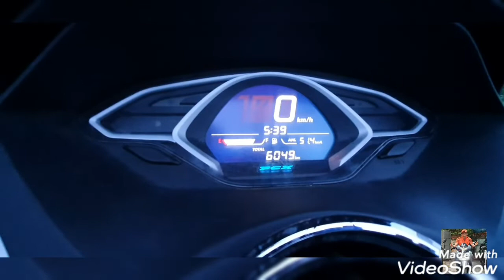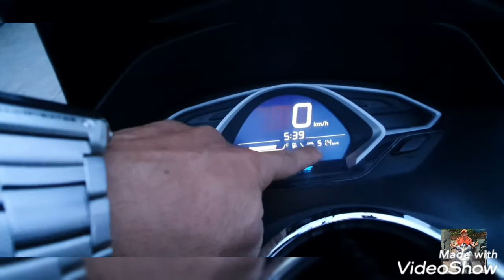Thất vọng Pcx 2018 phát bệnh Rung dữ dội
Honda Pcx có lẽ là cái tên đại diện cho xe tay ga cao cấp của cánh mài râu thích sự thoải mái và mạnh mẽ trong vận hành. Nhưng hôm nay phát hiện ra lỗi quá thất vọng. Nào chúng ta cùng xem video nhé.
Lỗi…rồi